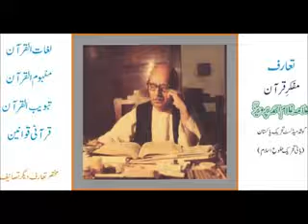Dorood sharif ki Haqeeqat (reality of dorood sharif) part 06 by Ghulam Ahmed Parwez